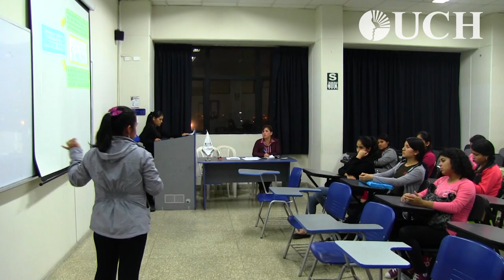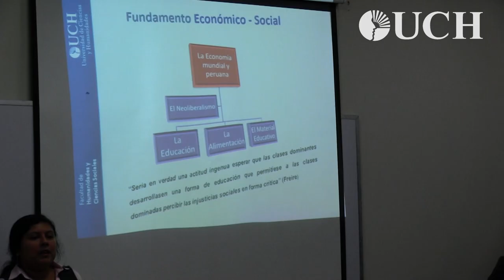IV Foro Pedagógico Estudiantil - UCH 2014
Con gran entusiasmo se vivió la cuarta edición del Foro Pedagógico Estudiantil, organizado por la EAP de Educación e Interculturalidad, en el marco de la Semana de Humanidades y Ciencias Sociales.

El evento se realizó el pasado 18 de junio en el pabellón A de la UCH, con una serie de ponencias de alumnos de distintos ciclos enfocadas en la mejora de la calidad educativa nacional.